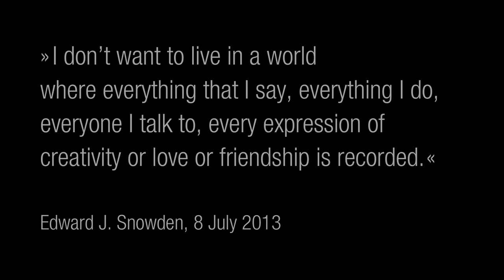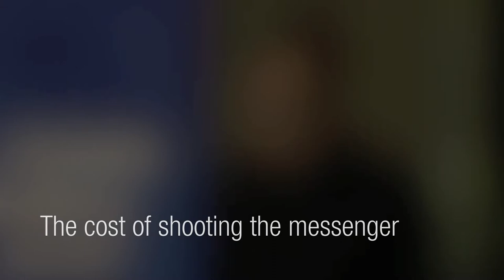Whistleblower Award to Edward J. Snowden